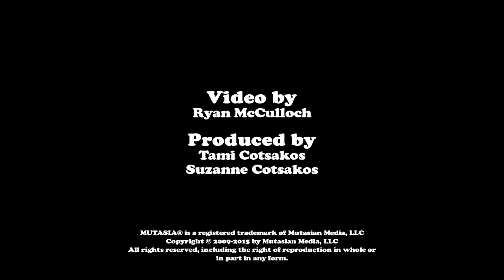MUTASIA SILLY SONGS: Bad Ideas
These might sound like good ideas, but THEY ARE NOT!!! Chadwick is here to educate you about all the things you should never, ever, ever do. Ever. DOWNLOAD THE SONG AT:

Check out Mutasia's books, music, animation, stuffed animals and more

LYRICS

I made a list of bad ideas
Things I should avoid
But I wrote the list right on a hornets nest
And they seem real annoyed!

Though it was nice to have reminders not to eat five cans of beans
And then run an uphill marathon while chewing on sardines
That would be a very bad idea!

Don’t take a trashcan to the prom
Even though she’s got a nice dress
And don’t cook someone else’s mom
That could turn into a mess

Nooooo!
It’s a very bad idea!
Nooooo!

Don’t wear a meat tuxedo then go swimming with a shark
And if you give yourself a haircut, just don’t do it in the dark!
Don’t try to wrestle cacti
Don’t paint your neighbor’s pet
Don't sell your teacher to the zoo! You’ll deserve the “F” you get

Don’t wear those poison ivy pants
Even though they fit you just right!
Don’t fill your pillow up with ants
They don’t massage your neck, they just bite!

Noooo!
Noooo!

Don’t feed your robots lemonade!
(They might explode from lemonade)
Don’t turn your eyebrows into braids!
(it’s hard to see with eyebrow braids)
Don’t brush your teeth with PBJs
(Peanut butter jelly, PBJs)
I tried it once but tasted nothin' but those PBJs for days!

Noooo!
It was a very bad idea!
Nooo!

Don’t try these really bad ideas
This was a list of bad ideas!
They all would be such very bad ideas.

Noooo!
No, No, No, No, No!
Noooo!